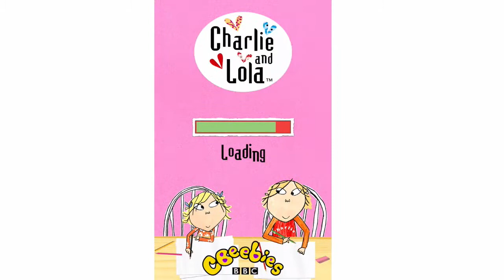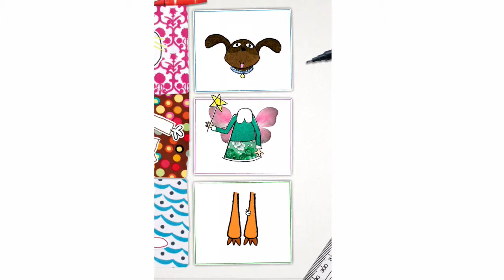Pass and Play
Gameplay footage of CBeebies Pass and Play.